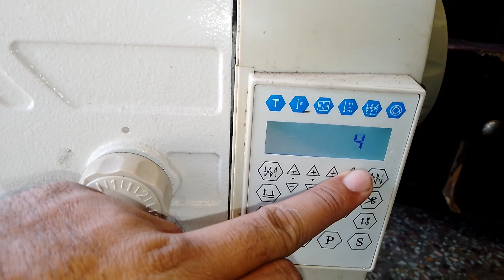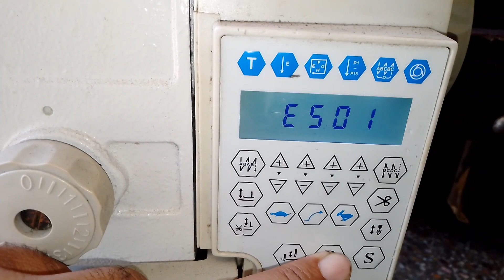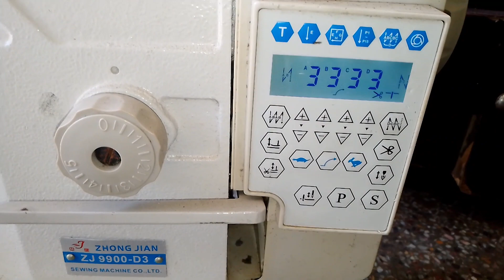How to Reset Zoje Single needle Auto and Solution Error 501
Hi I am Zakria Abid Electronic Engineer we give a solution of all electronic and maintenance issues we deal in all kind of sewing machines and parts of electronic servo motor and stitching machine cards electronic parts off all types of sewing machines